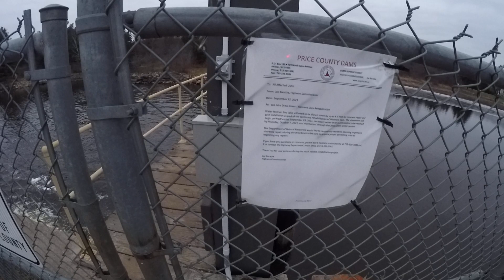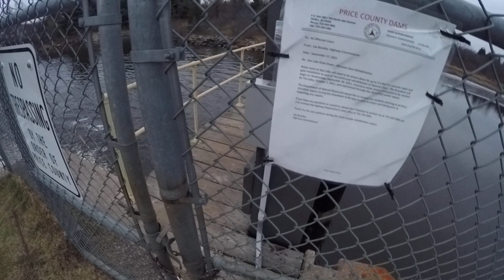WIsconsin Wiemer Dam in Price County WI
Wiemer Dam in Price County WI construction results fixing Dam On Lac Sault Dore Lake (Soo) Lake during lake drawdown .